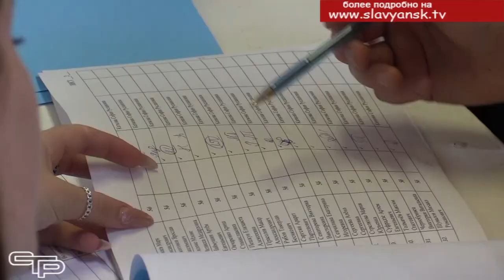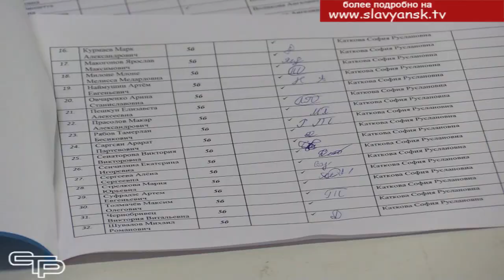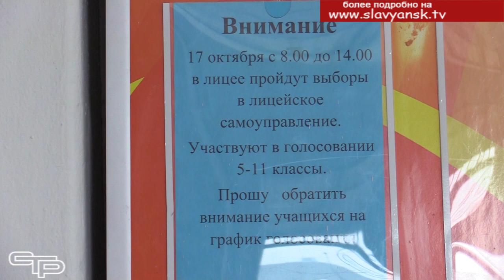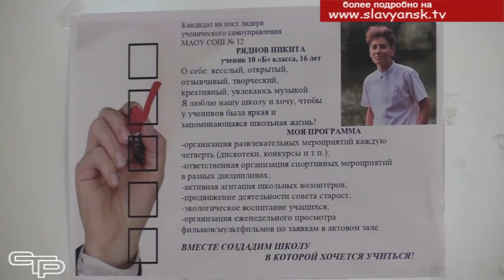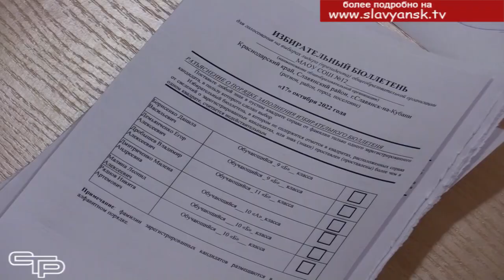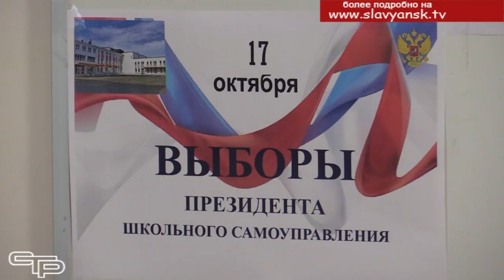Выборы лидеров школьного самоуправления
В Краснодарском крае в третий понедельник октября проводятся выборы в школьное самоуправление. Уже не в первый раз избирательные комиссии учреждений образования проводят такие выборы и подводят итоги голосования. Наша съемочная группа побывала на избирательных участках в городских школах